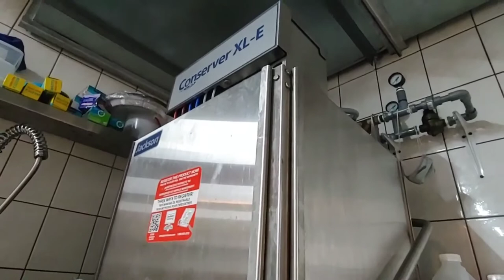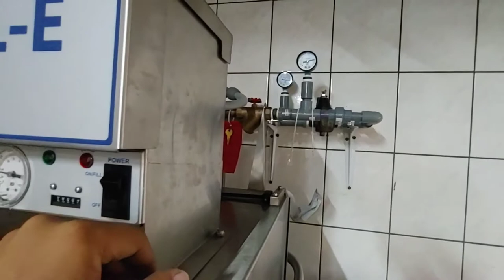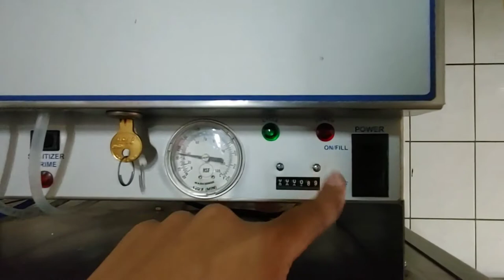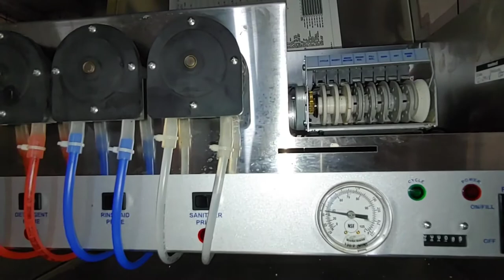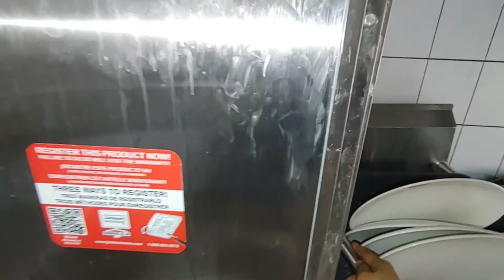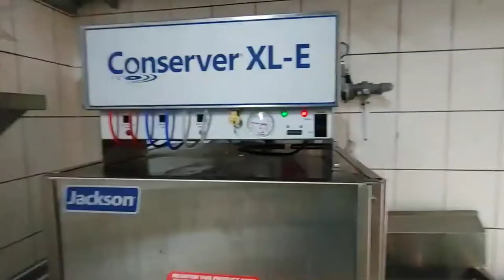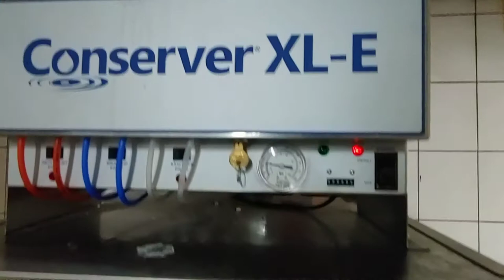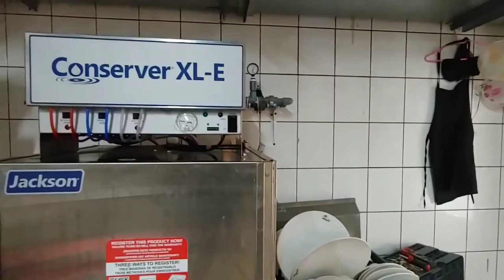CONSERVER XL-E DISHWASHER TESTING & INSTILLATION OF WATER HEATER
This video is showing how to testing the conserver xl-e dishwasher and instillation of water heater conserver xl-e can wash within 1:30 minutes with 1 gallon per cycle to conserve water

Itong video na ito ay pina pakita kung paano mag  testing ng dishwasher at pag kabit ng water heater ang Conserver XL-E  ay na kaka pag hugas sa bilis ng 1;30 minutes at matipid ito dahil sa 1 gallon per cycle at kailangan may mainit na tubig para matanggal ang bacteria na naka kapit sa plato. meron itong pump na nag lalagay ng detergent,rinse aid at sanitizer.